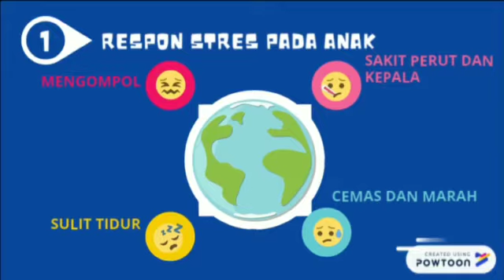MEMBANTU ANAK DALAM MENGATASI STRESS KHUSUSNYA PADA PANDEMI COVID-19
Bencana Pandemi Covid-19 berdampak terhadap seluruh segi kehidupan. Saat ini diseluruh dunia sedang menghadapi krisis kesehatan dan sosial-ekonomi akibat Covid-19. Bukan hanya orang dewasa saja yang mengalami dampak situasi pandemic covid-19 ini, tetapi juga pada anak-anak.
Kondisi ini menyebabkan sekolah  ditutup, kontak sosial dan waktu bermain diluar rumah dibatasi. Orang tua sebaiknya tetap memberikan dukungan pada anak selama masa sekolah dari rumah walaupun bersamaan dengan orang tua yang bekerja dari rumah. Dukungan dari anggota keluarga yang lain juga berkurang. Disamping ketakutan dan kecemasan yang terkait dengan Covid-19, situasi ekonomi juga semakin memburuk dan meningkatkan jumlah pengangguran.
Hal-hal tersebut dapat memberikan tekanan pada anak, remaja dan keluarganya sehingga akan timbul krisis kesehatan mental yang berakibat kekerasan pada anak. Anak adalah kelompok yang paling rentan dalam situasi ini. Gejala dini yang muncul akibat terganggu-nya kesehatan mental pada anak tidak boleh diabaikan seperti stress pada anak. Oleh karena itu, mahasiswa ilmu keperawatan S1Reguler STIKes Pertamedika turut berperan aktif dalam upaya pencegahan krisis kesehatan mental pada anak dengan cara membuat media edukasi yang menarik bagi orang tua maupun anak. Sehingga informasi yang disampaikan dapat menjadi deteksi dini di lingkungan keluarga apabila ditemukan anak mengalami gejala krisis kesehatan mental, dalam situasi Pademi covid-19 yang masih berlangsung sampai saat ini.
Sebagai upaya tindak lanjut, orang tua dapat melakukan konsultasi dengan pihak pelayanan kesehatan terdekat sehingga masalah krisis kesehatan mental pada anak bisa ditangani segera.